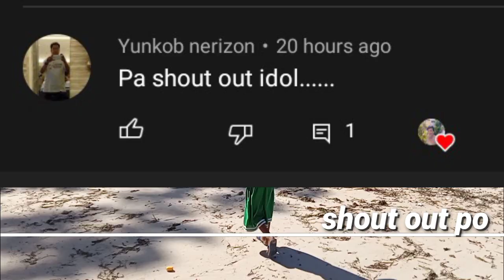Pumunta kami sa kabilang Isla para manginas